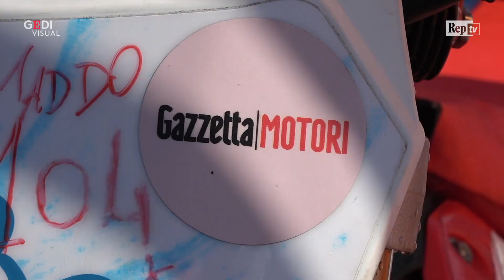Con la moto da cross sul lago di Como, è record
Il pilota milanese Luca Colombo ha conquistato il nuovo primato mondiale di velocità sull'acqua dolce con 104 Km/h. Il record da battere, precedentemente detenuto dell'australiano Robbie Maddison, era di 93,3 Km/h. .Partito alle 10.00 da Gravedona, dopo una breve rincorsa sulla spiaggia per prendere la velocità necessaria a planare sull'acqua, Luca è giunto al Lido di Dongo dopo 2' 43" minuti di "navigazione". Ecco i "numeri" dell'impresa: velocita massima raggiunta 104 km/h (pari a nodi 56,15) ovvero più di 28 metri al secondo.